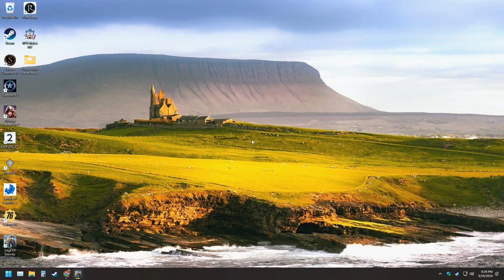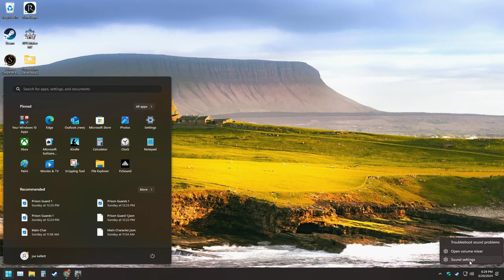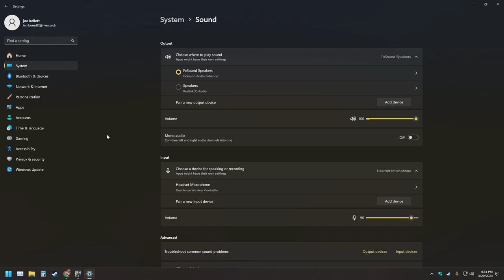LonewolfLegendOfficial's Epic Adventure in Edge Of Eternity